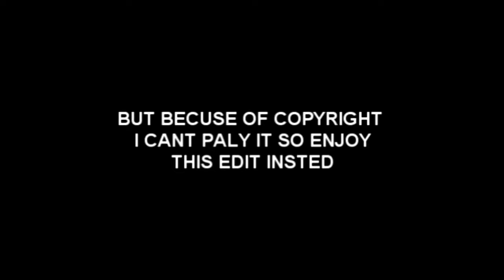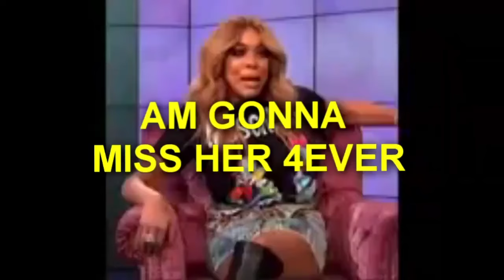Avantika Living Her Best Dumb life as Karen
sub part 2
cast
Avantika Living Her Best Dumb sexy life as Karen over 3 minute gay

Angourie Rice
Angourie Rice
Cady Heron
Reneé Rapp
Reneé Rapp
Regina George
Auli'i Cravalho
Auli'i Cravalho
Janis 'Imi'ike
Jaquel Spivey
Jaquel Spivey
Damian Hubbard
Avantika
Avantika
Karen Shetty
Bebe Wood
Bebe Wood
Gretchen Wieners
Christopher Briney
Christopher Briney
Aaron Samuels
Jenna Fischer
Jenna Fischer
Ms. Heron
Busy Philipps
Busy Philipps
Mrs. George
Tina Fey
Tina Fey
Ms. Norbury

A Cautionary Tale. Auli'i Cravalho, Jaquel Spivey. 1:08.

What Ifs. Angourie Rice. 1:58.

Meet the Plastics. Reneé Rapp. ...

Stupid With Love. Angourie Rice, Cast of Mean Girls. ...

Apex Predator. Auli'i Cravalho, Jaquel Spivey. ...

What's Wrong With Me? Bebe Wood. ...

Sexy. Avantika. ...

Someone Gets Hurt. Reneé Rapp.

More items...

Second most liked instagram hashtags used with meangirls

Copy
Hashtag report
TOP 10 MEANGIRLS HASHTAGS
Best meangirls hashtags popular on Instagram, Twitter, Facebook, TikTok:

meangirls - 42%
broadway - 10%
meangirlsbroadway - 7%
reginageorge - 6%
heathers - 5%
hamilton - 5%
musicals - 5%
musical - 5%
musicaltheatre - 5%
theatre - 4%
PRO HASHTAG DATA FOR MEANGIRLS
Professional data for instagram meangirls hashtag

Related hashtags to meangirls that have the most posts we could find. Trending hashtags for meangirls.

Copy
1 explorepage 135,910,444
2 nyc 134,323,072
3 aesthetic 85,582,299
4 october 19,977,254
5 theatre 15,231,763
6 musical 12,718,392
7 broadway 6,058,552
8 hamilton 5,686,867
9 musicaltheatre 2,753,395
10 wicked 2,487,463

Copy
1 waitress 578,869
2 heathers 549,721
3 dearevanhansen 510,595
4